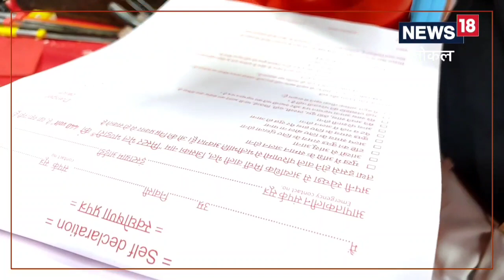OMG: इंदौर में मिलती है &#8216;440 वोल्ट का झटका&#8217; देने वाली भेल&#8230; जिसे खाने से पहले देना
इंदौर में दुनिया की सबसे तीखी और मसालेदार भेल मिलती है,जिसका नाम है 440 वोल्ट भेल.यह भेल इतनी तीखी होती है कि इसे खाने से पहले मिस्टर भेल भंडारी आपसे उनके टर्म्स एंड कंडीशन पर साइन करवा लेते हैं.दुकानदार का कहना है कि वह इस भेल को खिलाने से पहले ग्राहक का पूरा कंसर्न लेते हैं ,Indore news